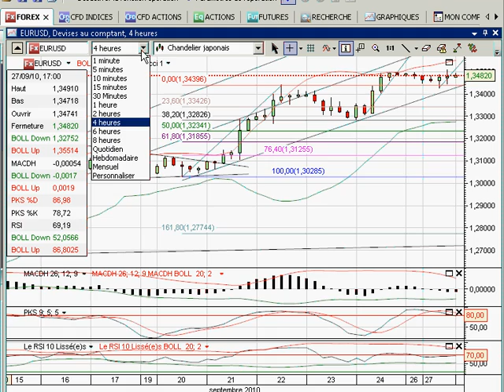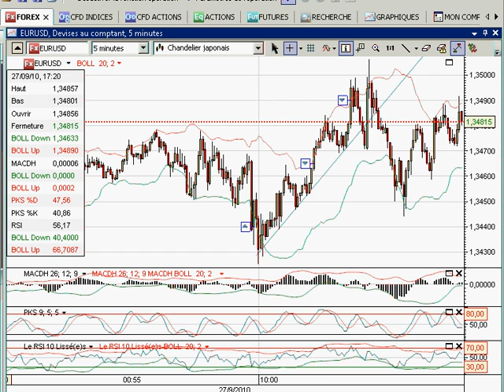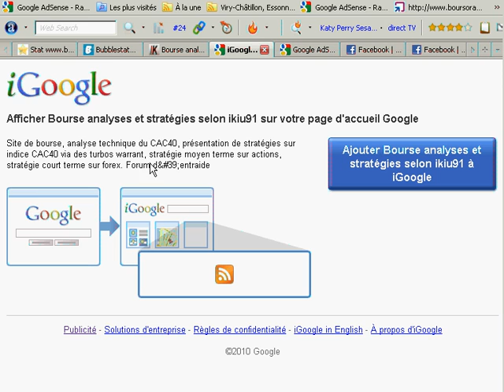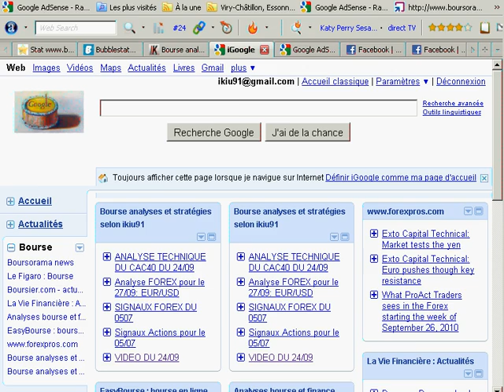Analyse du CAC40 27/09/2010 par boursikoter.com